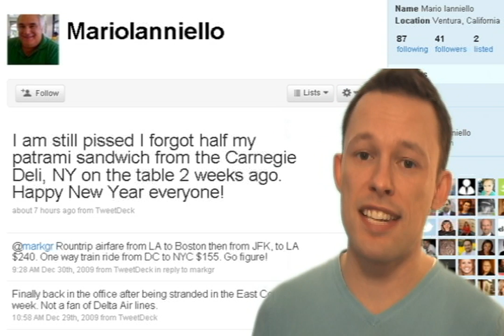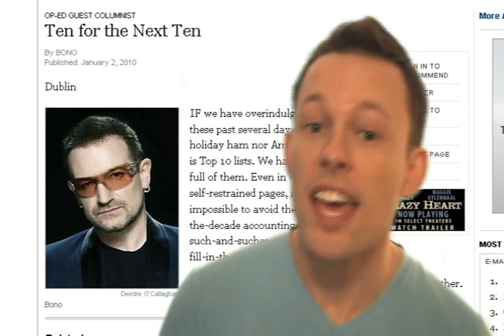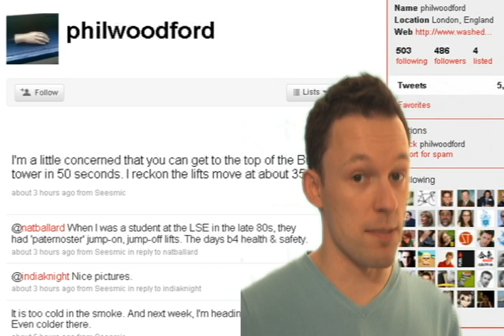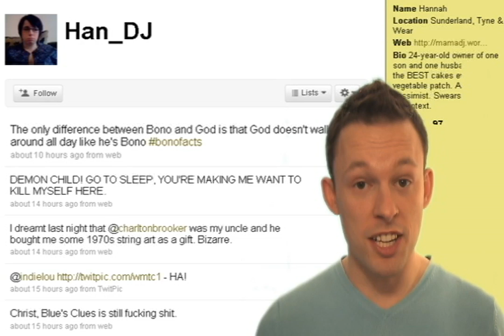Burj Khalifa in Dubai is the tallest building in the world!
Today's Top Trending Topics include Happy New Year, Bono, & Burj Khalifa.

Hosted by Josh Rimer.